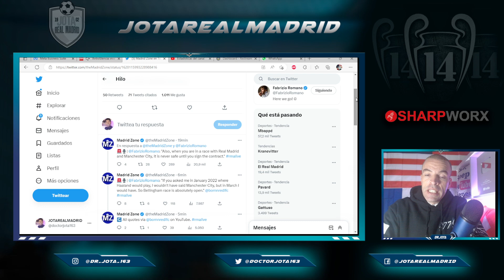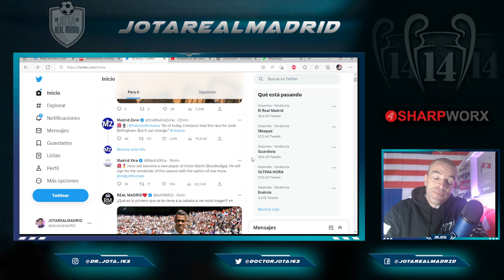La respuesta de Fabrizio Romano a lo de Bellingham que DESATA REACCIONES en el madridismo